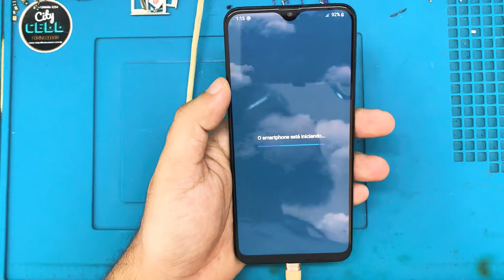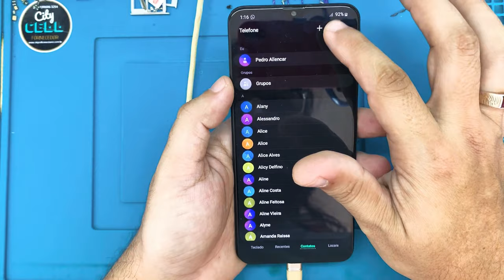Troca tela Samsung Galaxy A30s.